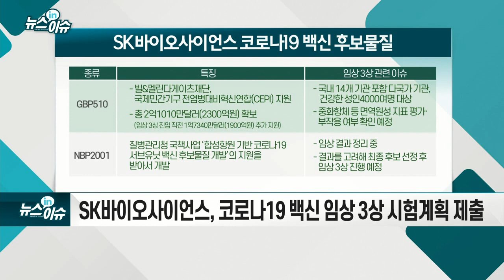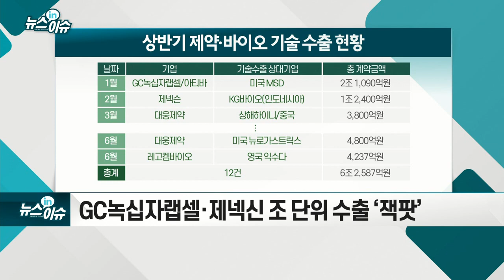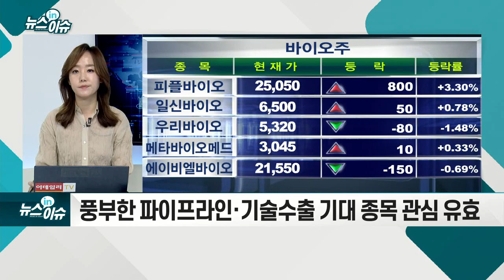SK바이오사이언스, 코로나19 백신 임상3상 신청... K바이오 위상 올릴까?_기업IN이슈 (20210629)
SK바이오사이언스, 코로나19 백신 임상 3상 시험계획 제출
- 개발 가속화 위해 선제적 제출... 내년 상용화가 목표
- 지난해 대비 건수 70%, 계약금액 61% 이상 달성
- GC녹십자랩셀·제넥신 조 단위 수출 ‘잭팟’
- 12건 중 7건이 바이오 벤처 성과 ‘선전’
- 주로 1~5%대 선계약금… 지분 수령한 곳도
- 코로나 이슈에서 벗어난 낙폭과대주 ‘저가 매수’ 유입 가능
- 풍부한 파이프라인·기술수출 기대 종목 관심 유효